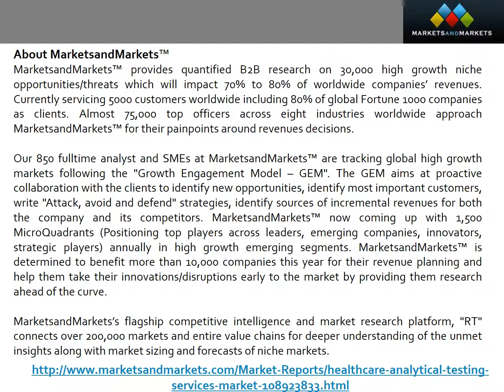Healthcare Analytical Testing Services Market Future Growth and Demand Analysis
Healthcare analytical testing services are used by pharmaceutical, biopharmaceutical, and medical device manufacturers for providing support to all stages of the drug development process, from discovery through preclinical & clinical development to commercial manufacture. The healthcare analytical testing services market is expected to reach USD 5.97 Billion by 2023 from USD 3.09 Billion in 2017, at a CAGR of 11.7%.